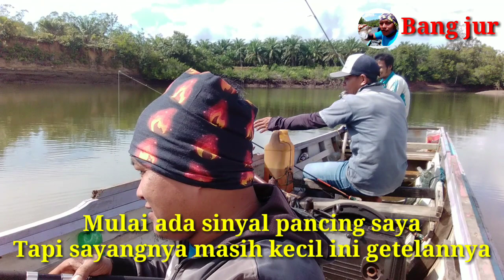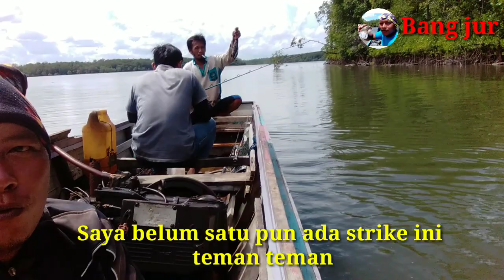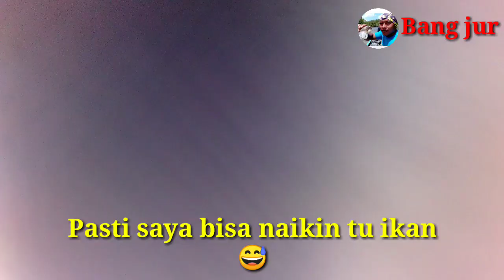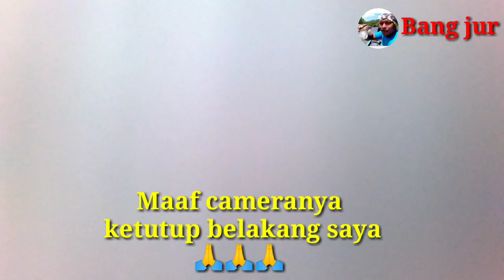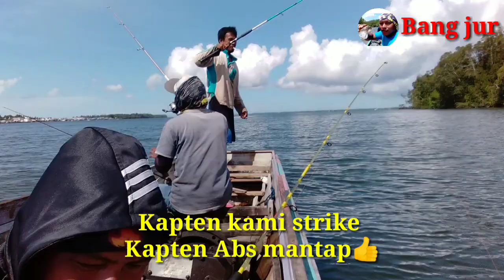Mancing Bersama Kapten Abs,Strike Ikan Barramundi